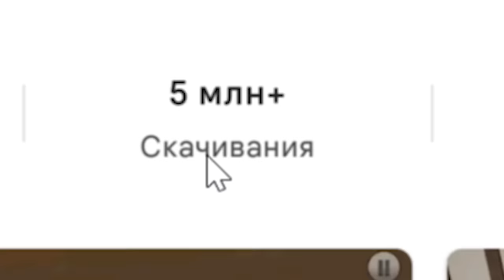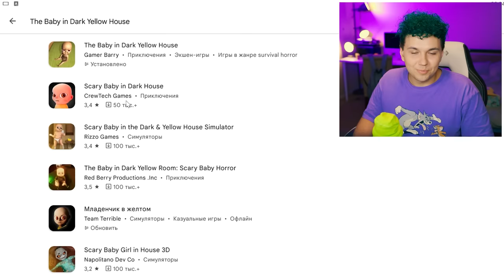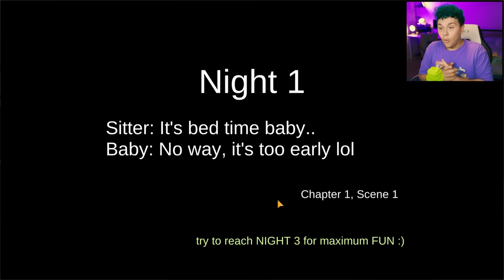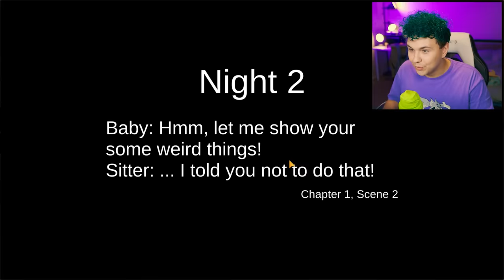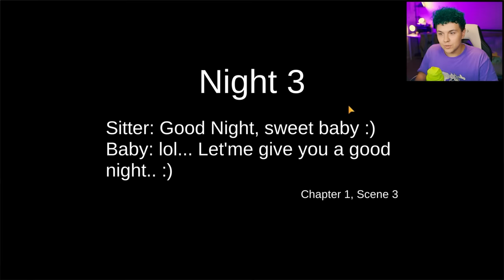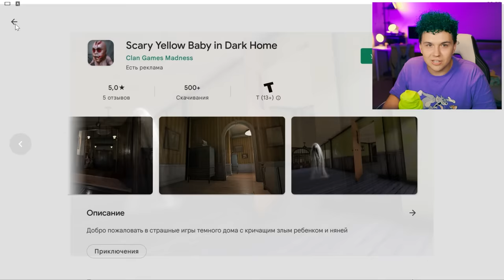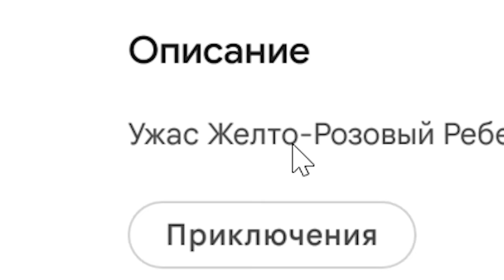плагиат ЛЫСОГО на ANDROID 😂 Ребенок в ЖЕЛТОМ 🔥 BABY IN YELLOW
Ребенок в желтом - инди хоррор